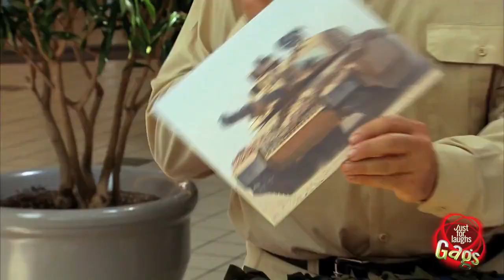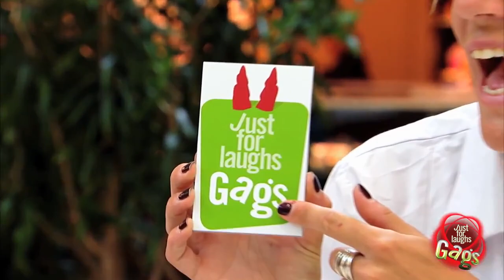Best Of Just For Laughs Gags Funniest Instant Accomplice